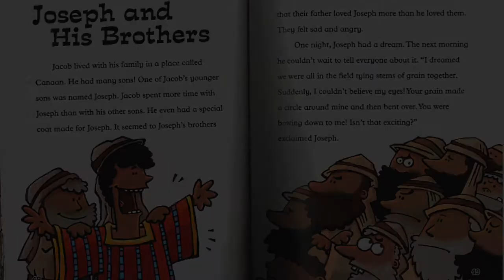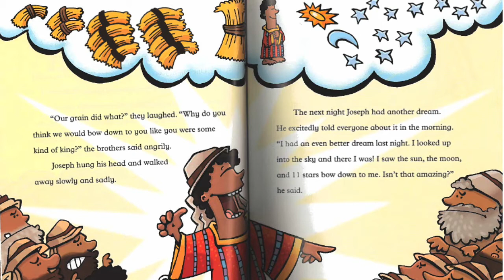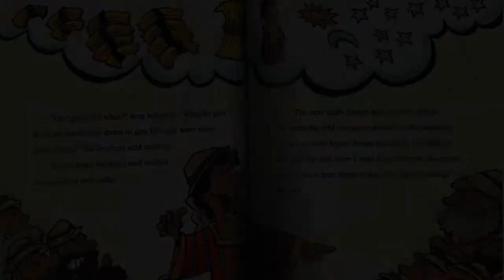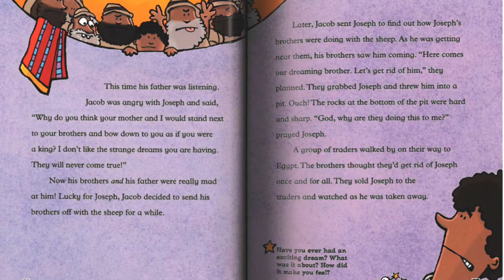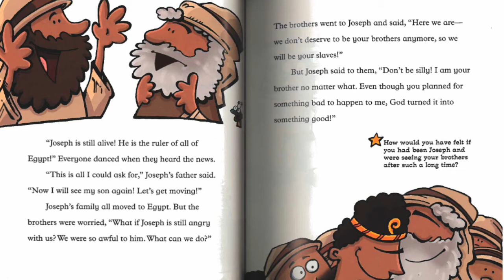Vinje Kids Bible Story, September 27, 2020